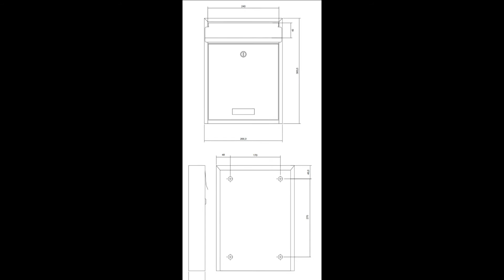Skrzynki pocztowe na listy ozdobne różne wzory